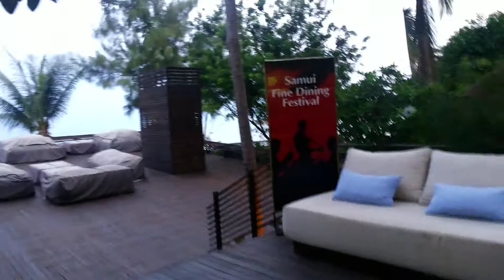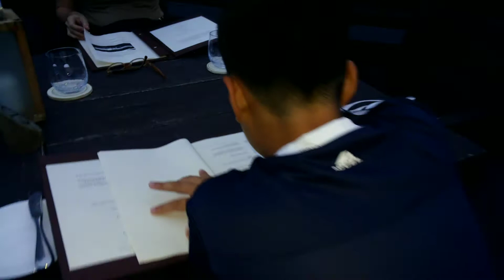Dining on the rocks with cole baron